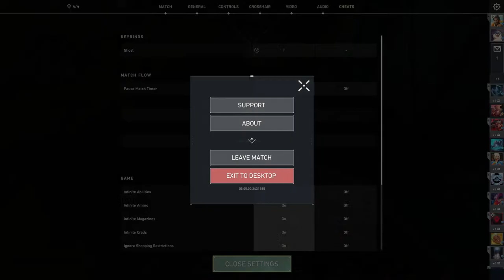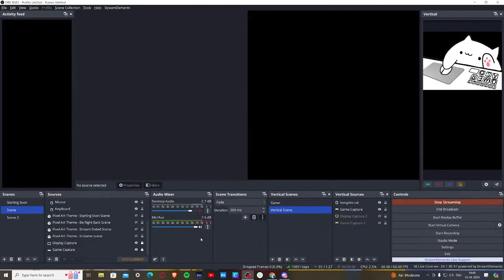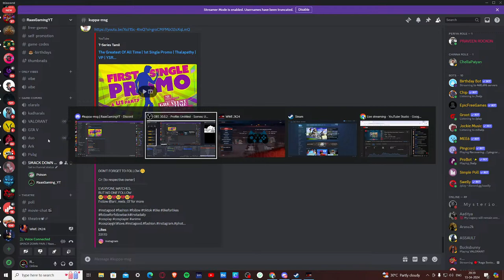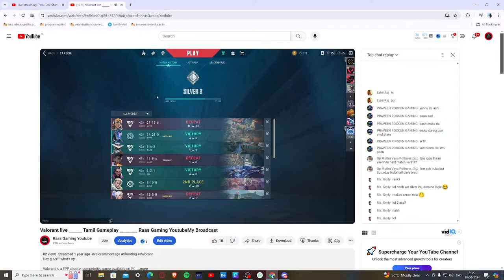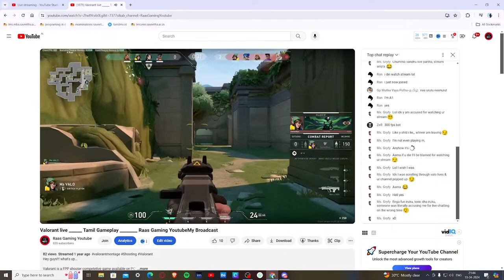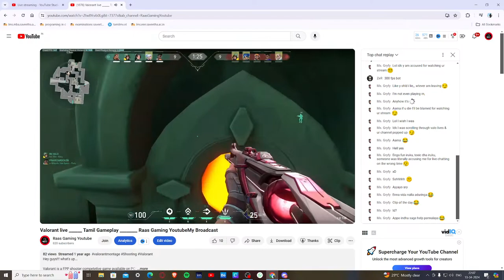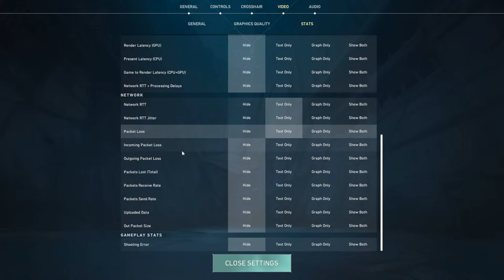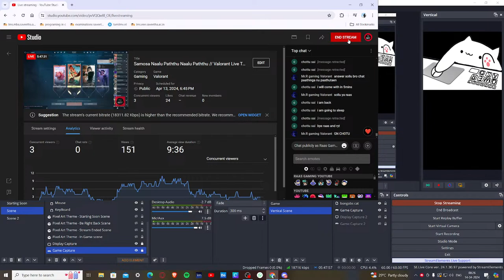Samosa Naalu Paththu Naalu Paththu // Valorant Live Tamil // Road To 900 Subs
** PC SPECIFICATIONS **

Motherboard -  GIGABYTE B550-M
CPU - AMD RYZEN 5 5600X
GPU- ZOTAC GEFORCE RTX 3060 12GB
RAM - CRUCIAL 16 GB (2x8) DDR4 3200 Mhz
SSD - CRUCIAL 250GB NVMe PCLe M.2 SSD
Hard Drive - SEAGATE 1 TB 3.5" 7200RPM
Monitor - LENOVO GAMING G-SERIES G27q-30 27" 2K MONITOR
Headset - ANT ESPORTS H550M
Keyboard - RED GEAR BLAZE SEMI MECHANICAL RGB GAMING KEYBOARD
Mouse - LENOVO IDEAPAD GAMING MOUSE

Valorant is a team-based first-person tactical hero shooter set in the near future.[4][5][6][7] Players play as one of a set of Agents, characters based on several countries and cultures around the world.[7] In the main game mode, players are assigned to either the attacking or defending team with each team having five players on it. Agents have unique abilities, each requiring charges, as well as a unique ultimate ability that requires charging through kills, deaths, orbs, or objectives. Every player starts each round with a "classic" pistol and one or more "signature ability" charges.[5] Other weapons and ability charges can be purchased using an in-game economic system that awards money based on the outcome of the previous round, any kills the player is responsible for, and any objectives completed. The game has an assortment of weapons including secondary guns like sidearms and primary guns like submachine guns, shotguns, machine guns, assault rifles and sniper rifles.[8][9] There are automatic and semi-automatic weapons that each have a unique shooting pattern that has to be controlled by the player to be able to shoot accurately.[9] It currently offers 23 agents to choose from.[3][10][11] The player will get 5 unlocked agents when they create their account, and will have to unlock the rest of the agents by collecting an in-game currency called Kingdom Credits. Kingdom Credits can be acquired by playing games or completing daily and weekly tasks, and can be spent on unlock new agents or cosmetic items. However, within the first 28 days of release, new Agents can only be unlocked with Valorant Points (VP), Agent Recruitment Events, or by having a linked and active Xbox Game Pass subscription. VP is an in-game currency that can only obtained by purchasing it with real money,[12][better source needed] and it can be spent on cosmetic items or new agents.